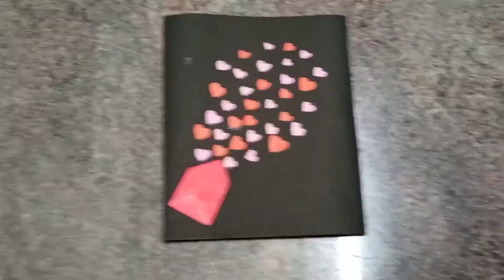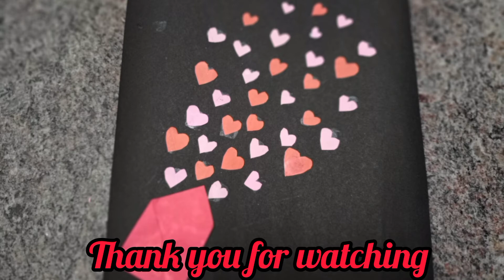DIY# Quick & Simple Greeting card 😍💥